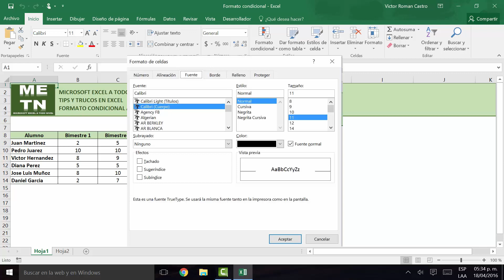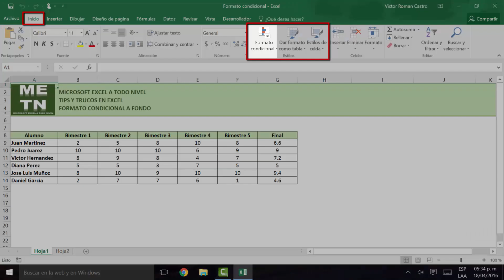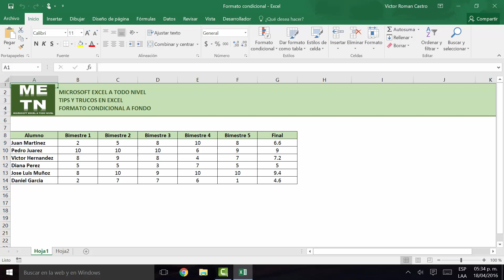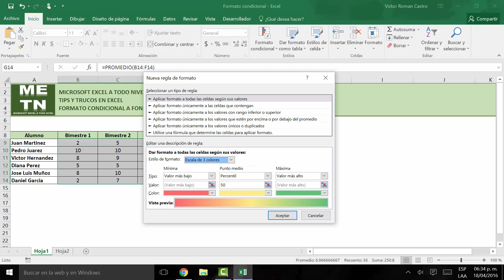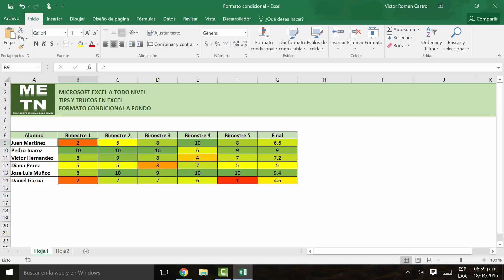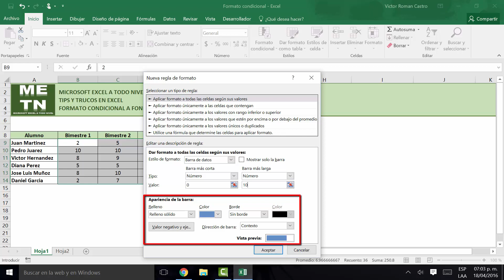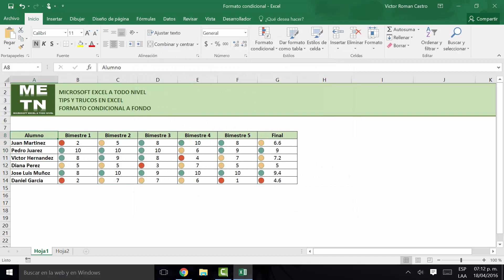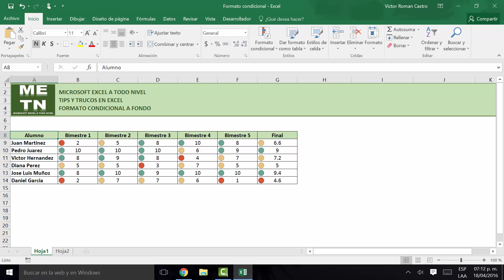Tips y Trucos de Excel | Formato Condicional Capítulo 1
Tu nivel de Excel a Nivel dios 🚀 en nuestra academia de Excel y Finanzas 💹🎓

Con este vídeo iniciamos un minicurso de Formato Condicional en el que recorreremos a detalle cada una de las herramientas que ofrece el formato condicional,
A través de ejemplos sencillos para una mejor comprensión y entendimiento del tema.